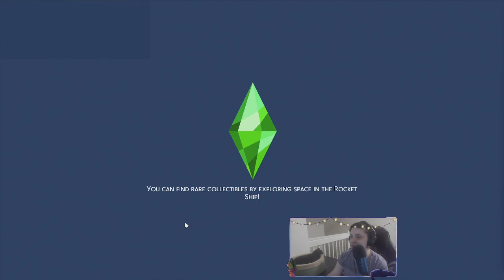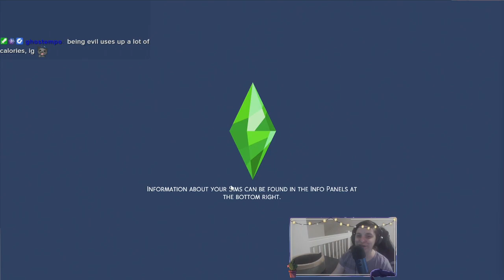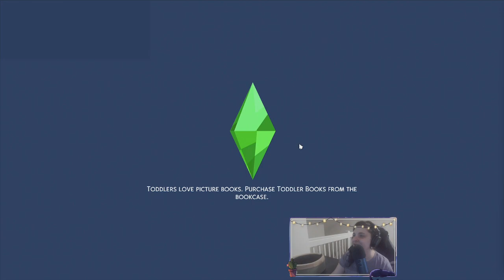The College Years - Sims 4 Discover University Gameplay